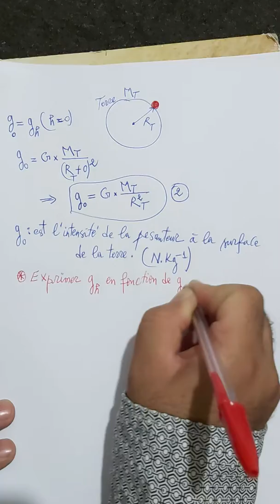درس التجاذب الكوني مسلك دولي : الجزء الخامس gravitation universelle : poids d'un corps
في هذا الفيديو نتعرف على مميزات وزن جسم.
تحديد تعبير g  على ارتفاع h من سطح الأرض
ثم تعبير g على سطح الأرض.
واستنثاج تعبير g على سطح كوكب القمر او المريخ...